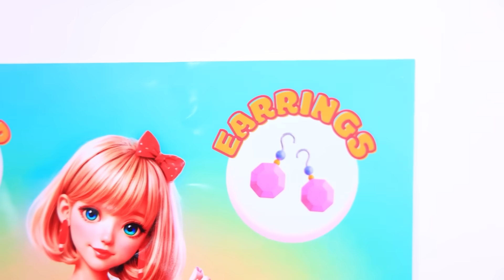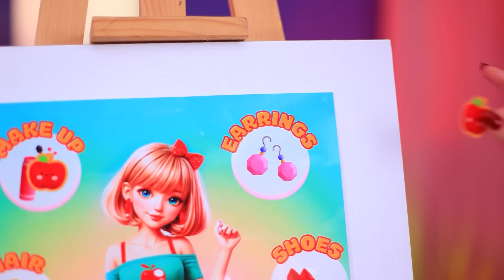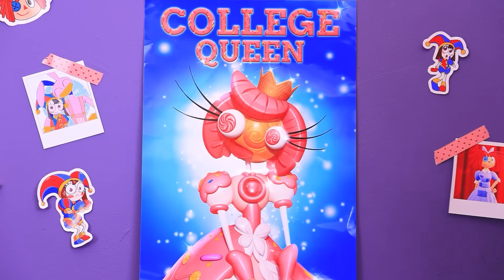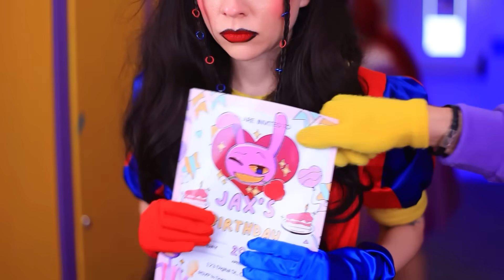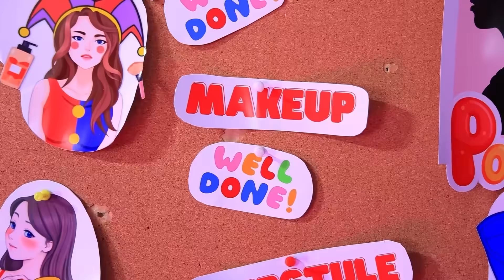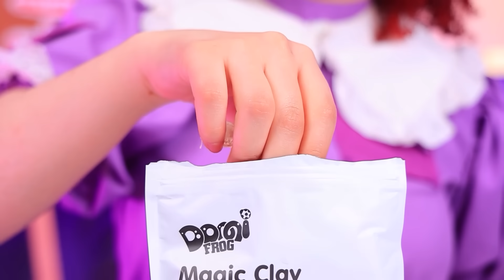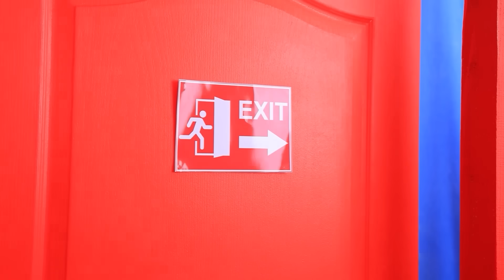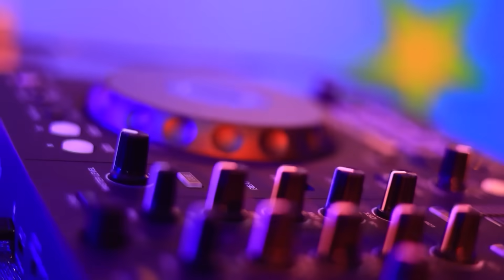ميك أوفر كبير لميس ديلايت من نيرد لمشهورة ! بوبى بلاى تايم الجزء 3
ميس ديلايت ومستر ديلايت إتجوزوا ؟! | قم بتشغيل جميع الإخطارات
في الفيديو المثير ده ، هتشوفوا حفل الزفاف الجميل لميس ديلايت ومستر ديلايت وهما بيتجوزوا! هل فكرتوا قبل كده إزاي تبقوا ميس ديلايت ؟ هناخدكم في كل خطوات التحول من نيرد ميس ديلايت لميس ديلايت المشهورة! اتفرجوا علي تحول جذري مالوش مثيل. بالإضافة لده، ادخلوا معانا في عالم بوبي بلاي تايم الجزء 3. انضموا للمغامرة وإتفرجوا علي إزاي بوبي بلاي تايم الجزء 3 ضافوا لمسة مميزة لقصتنا! ماتفوتوش الرحلة المذهلة دي!

شاهد المزيد من قناة تروم تروم:
المقاطع الشائعة: